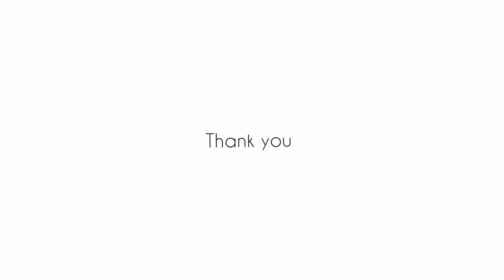Logo for sale |Digital Artist |By Riimy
Addverties
Animation
Facebook post
Instagram post
Mock up
Bannar poster
Illustration art
Web pages
Etc...